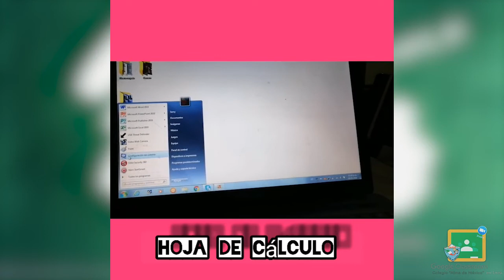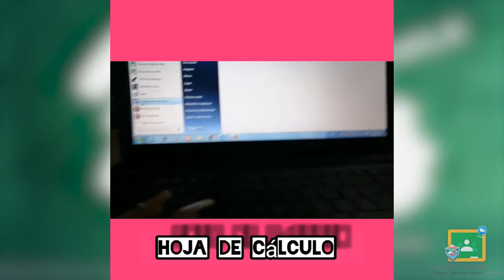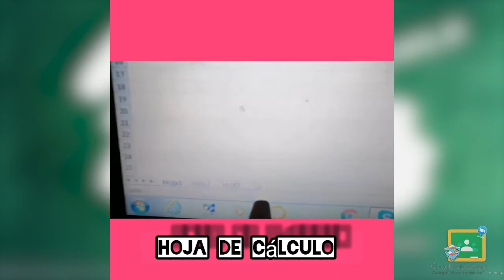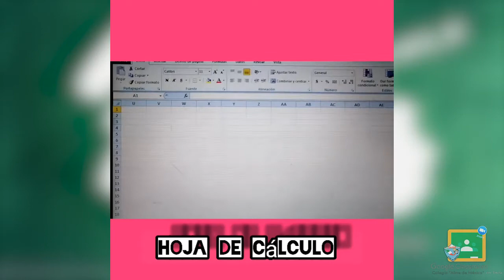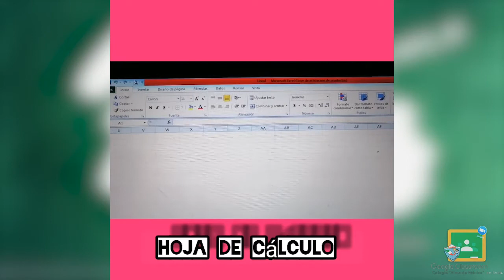1ro Primaria - Computación: Hoja de Cálculo